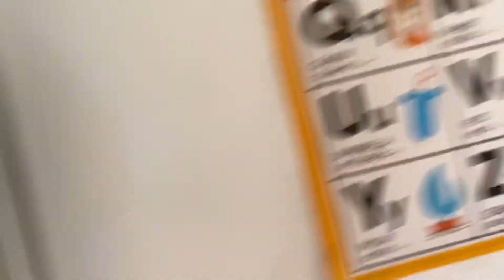GANYAN SI DADDY KAPAG WALANG WORK + THANKS BABE